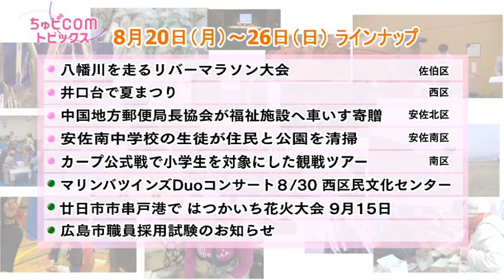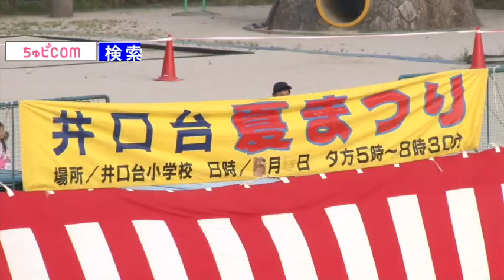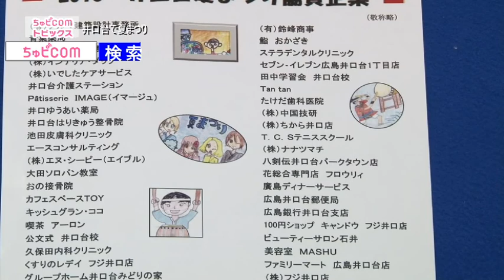ちゅピCOMトピックス 2018年8月20日～8月26日 前編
2018年8月20日から8月26日までの放送分。

【前編ラインナップ】
・八幡川を走るリバーマラソン大会…佐伯区
・井口台で夏まつり…西区